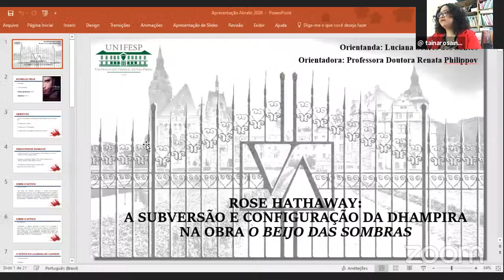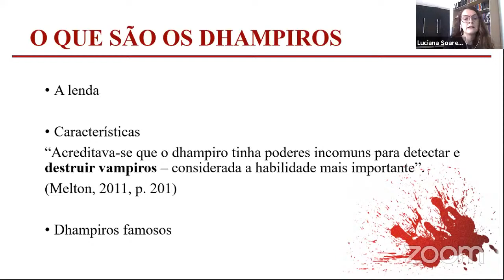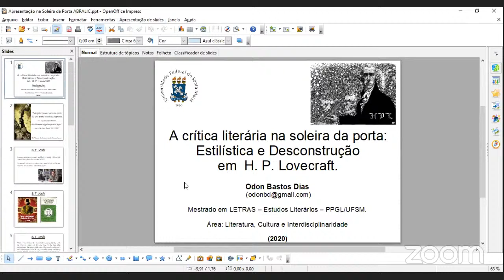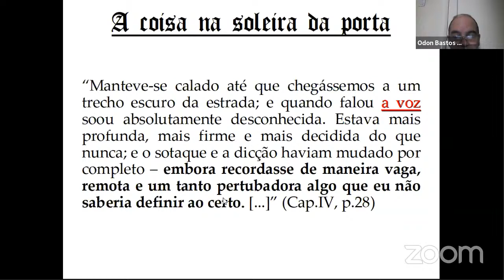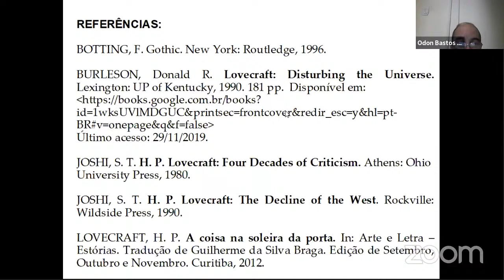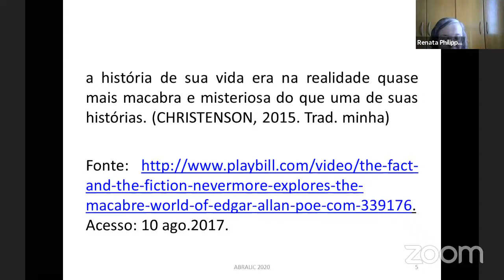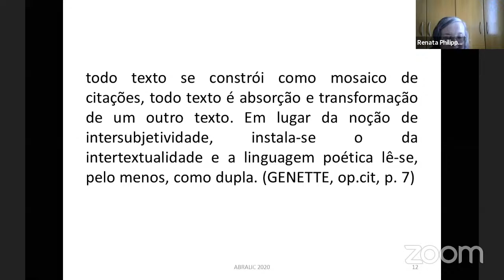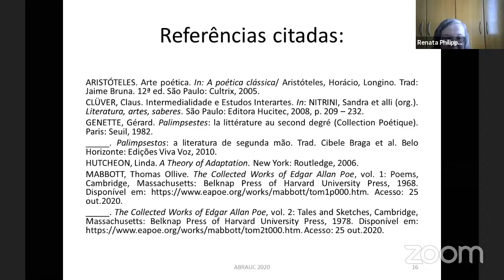ST 32 (28/10): Estudos do Gótico: Adaptações, Apropriações, Intermidialidade e Transdisciplinaridade